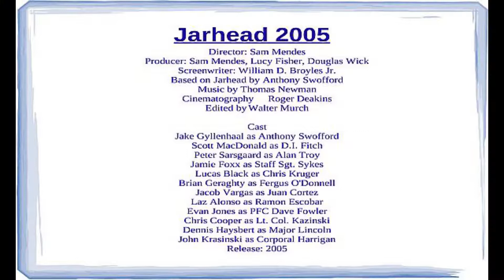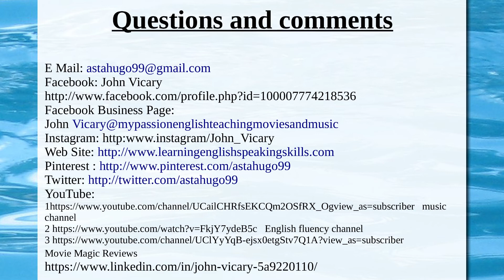Jarhead 2005 Movie Review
This is my movie review of the 2005 War film Jarhead, directed by Sam Mendes and starring Jake Gyllenhaul